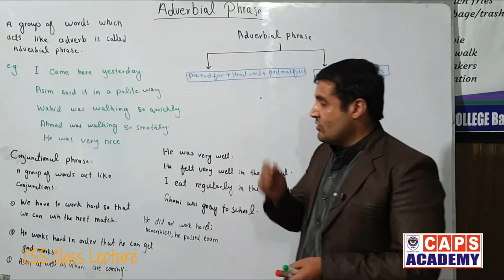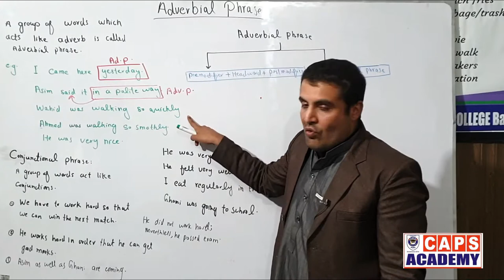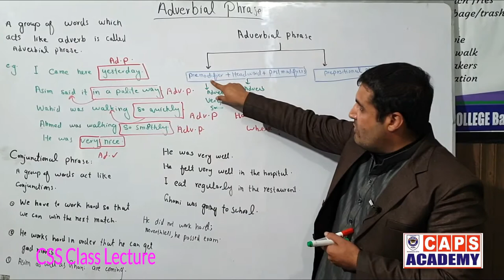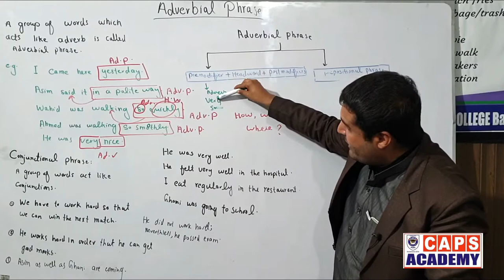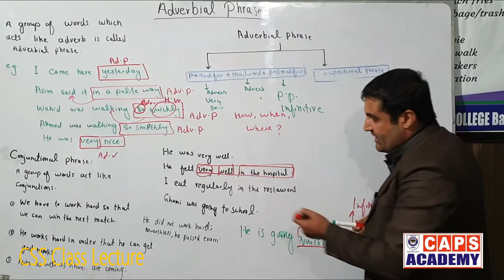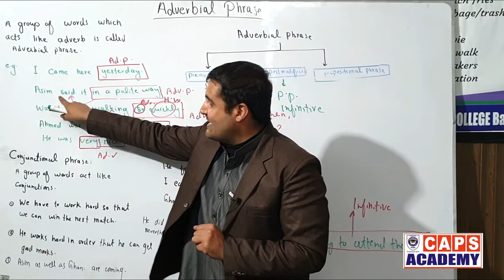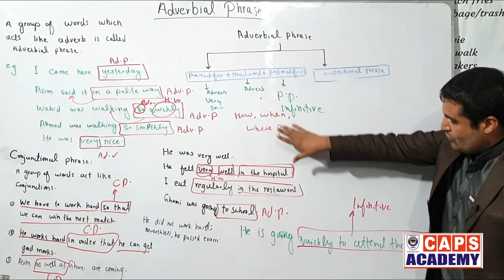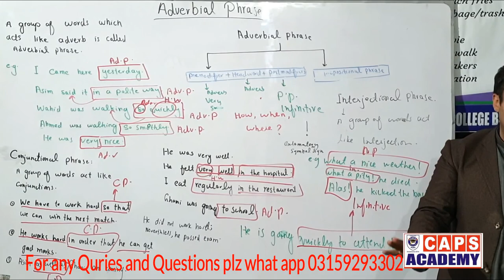What is Adverbial Phrase? Kinds of Adverbial Phrases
This is an advanced lecture about Adverbial Phrase and types of Adverbial Phrases. This lecture will clarify all the types of adverbial phrases and so on .